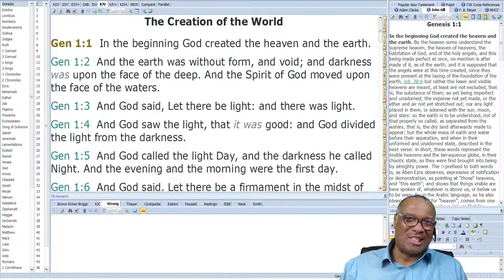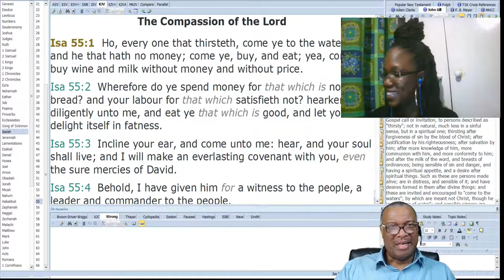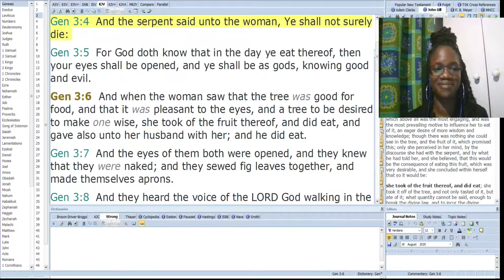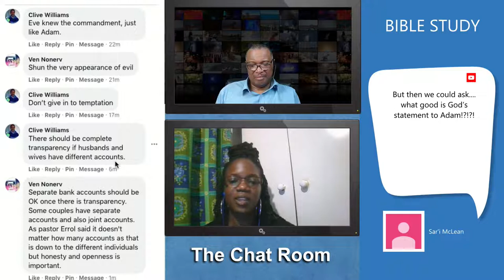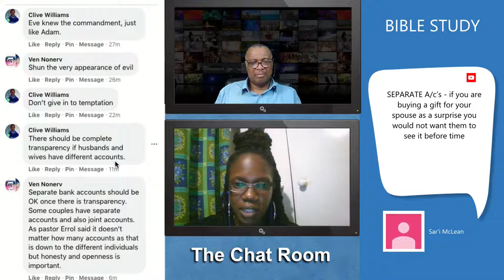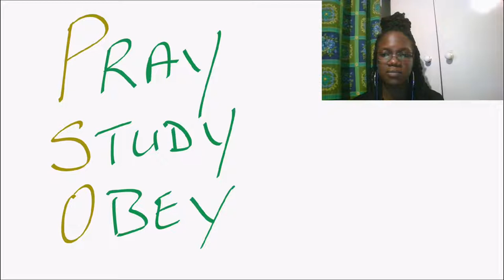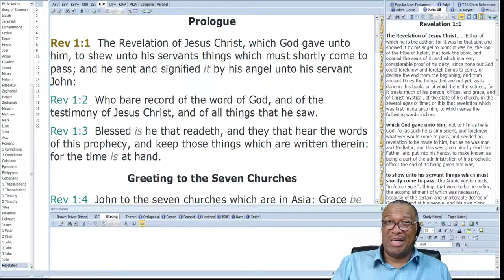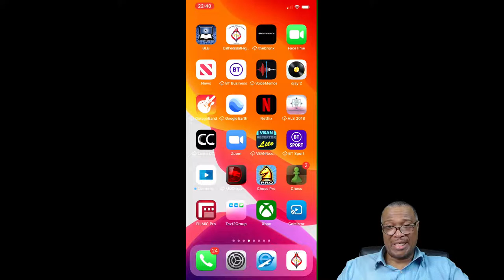Wednesday Night Youth Focus With Taby Allen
Or text the word:
GIVE

Developing Attitude, Skills and Knowledge Through Learning.